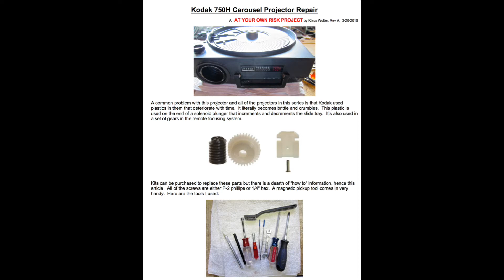Kodak 750H (And others) Carousel Projector Repair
This is a slide show.  Pause your video to see each slid for more than the 1.5 seconds it's displayed.